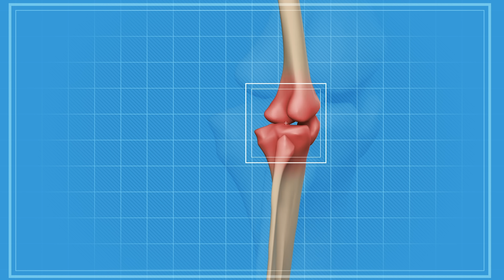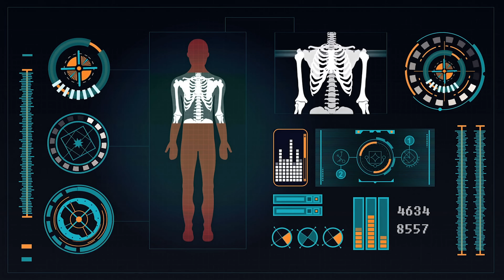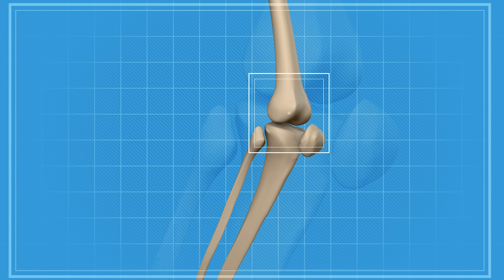घुटनों में gap,घुटनों की ग्रीस बढ़ाने का आसान तरीका,Joint pain बिलकुल ठीक knee pain jodon me dard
ayurvedic treatment for knee gap
to strengthen the knee
knee gap treatment
knee treatment in ayurveda
Greece in the knees
cracking sound in knees
what to eat for joint pain
medicine for joint pain and swelling
home remedies for bone pain
Deficiency of which vitamin causes joint pain
ayurvedic medicine for joint pain
joint pain